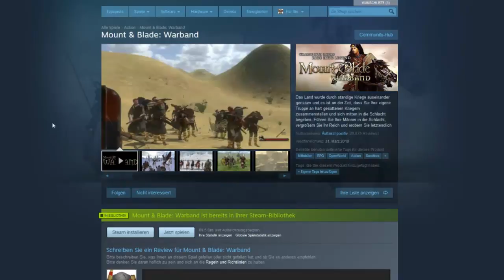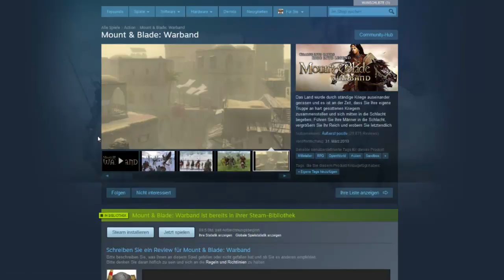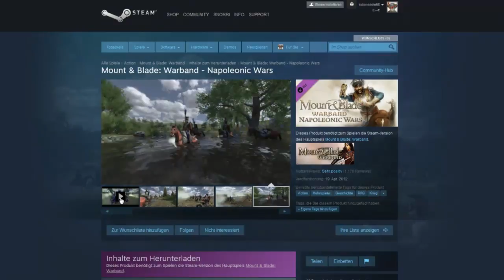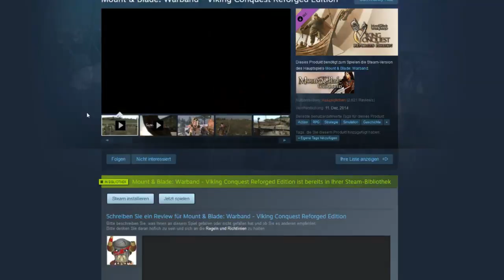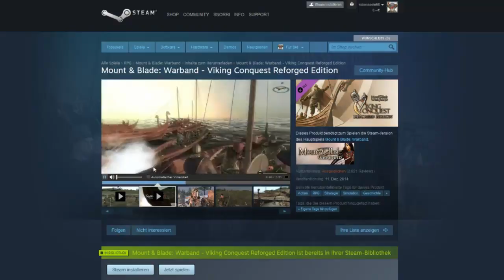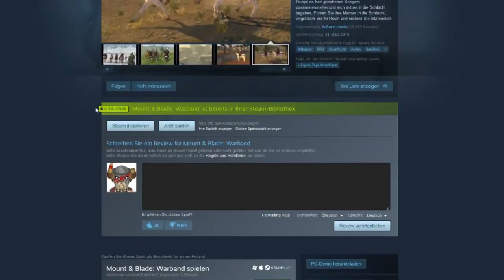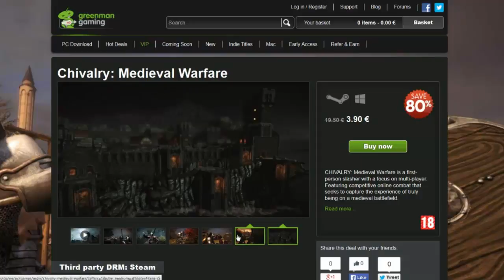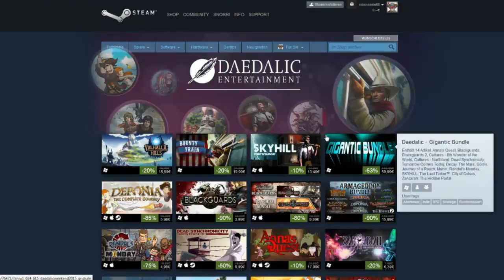Schnelle Schnäppchen: bis zu 95% Rabatt :)